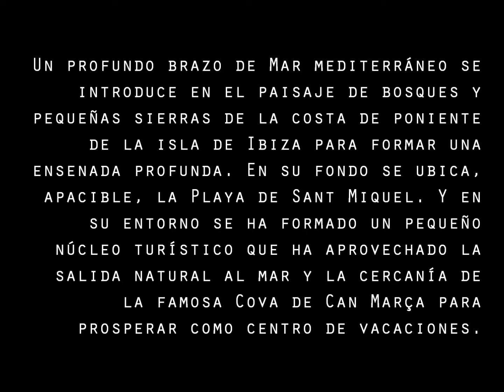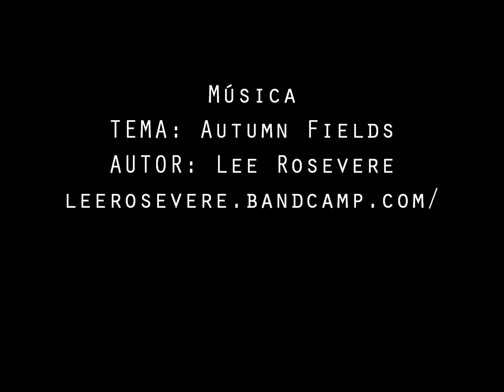Port de Sant Miquel (Ibiza)